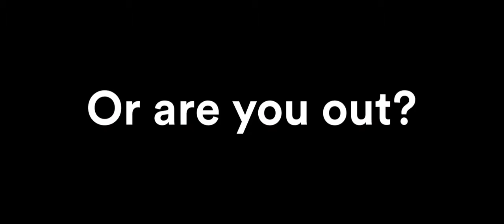MWG allOut Festival 2019